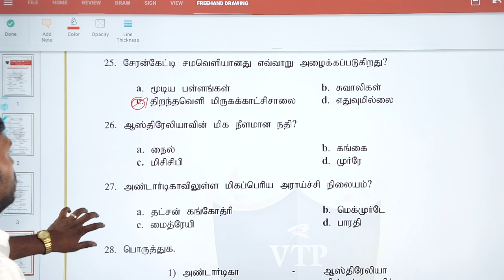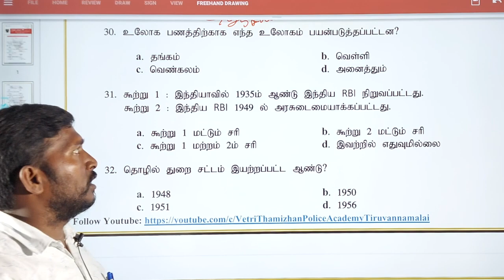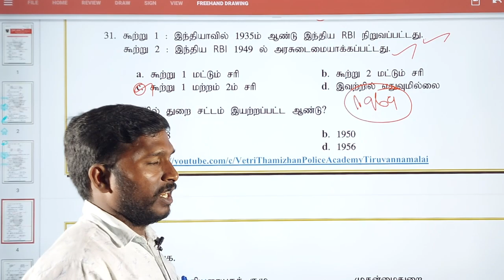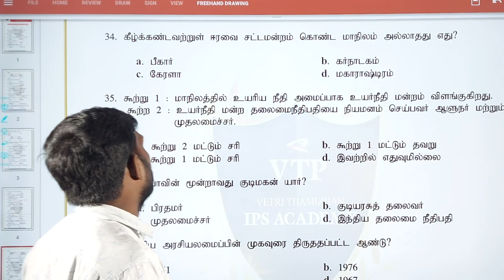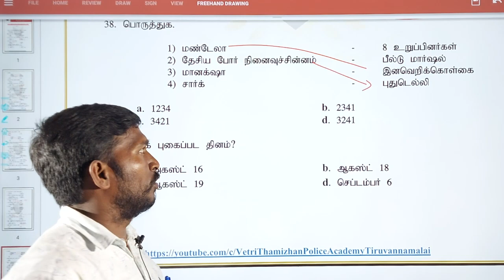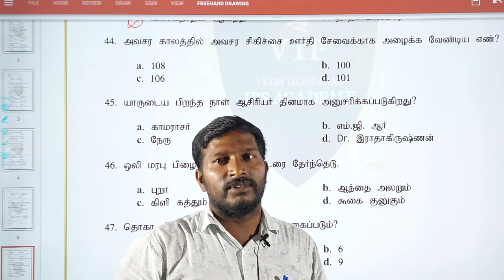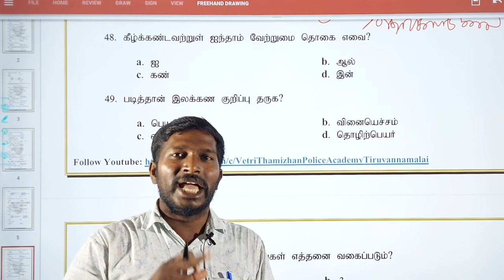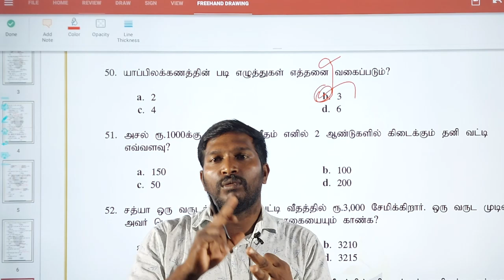TNUSRB-PC 2022 Top GK 25 8 th Overall Important Questions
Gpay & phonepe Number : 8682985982